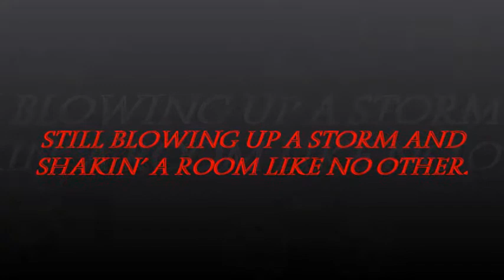Whirlwind doing A Whole Lot Of Shakin'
Filmed at Northampton RnR Club.
A De'Ranged Production.